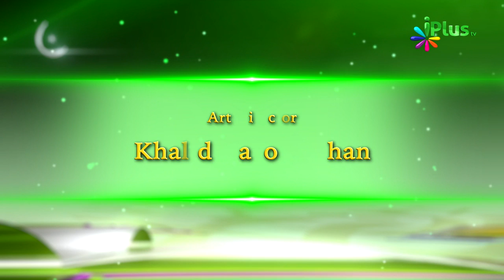Tohfa e Ramadan Ep 03 By Shaikh Arshad Basheer Madni - iPlus TV